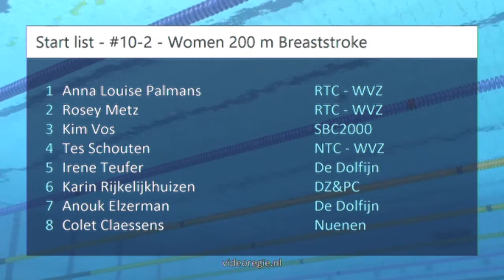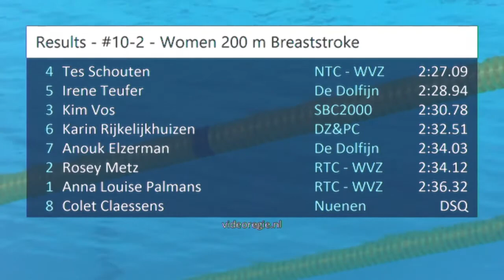#10 A-final - Women 200 m Breaststroke - ONK Haarlemmermeer 2017 | Zwemmen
ONK Haarlemmermeer 2017 - #10 A-final - Women 200 m Breaststroke